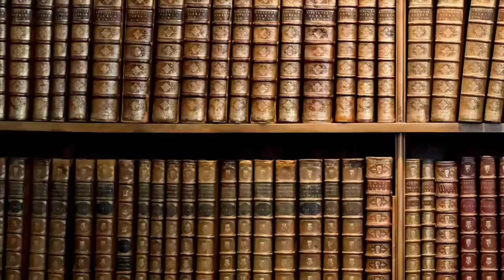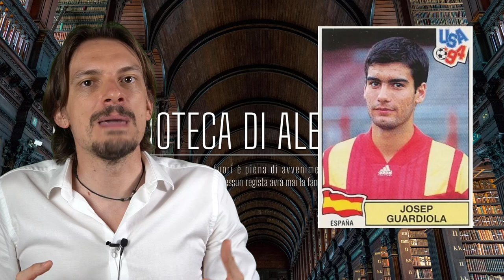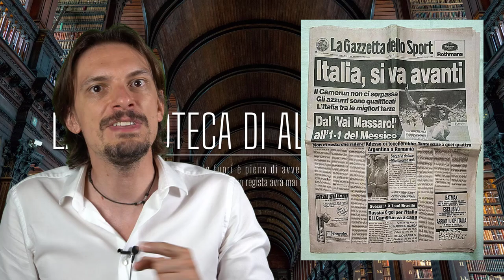791- USA 1994, mondiali di soldi, sorprese e Roberto Baggio [Pillole di Storia]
Errori : Nel 1998 saranno 32 le squadre, non 36
Una volta ho detto Massaro invece che Tassotti come colpevole della gomitata a Luis Enrique. È stato il terzino, non l'attaccante
Sacchi è di Fusignano
Nella foto di Sammer, in realtà c'è Stephan Effemberg